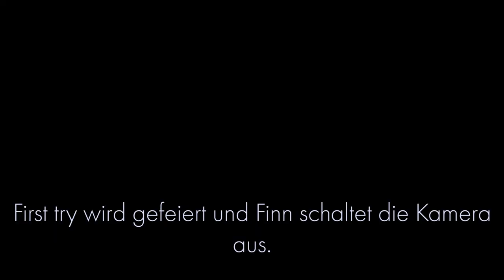Mangu VS Finnboi - Style Challenge I Mangu Parkour E02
Mein Kamera-Equipment
Objektive:
28-70 mm F3.5-5.6 (a)
50mm F1.8 (a)
85mm F1.8 (a)
Kameras:
Sony A7II (a)